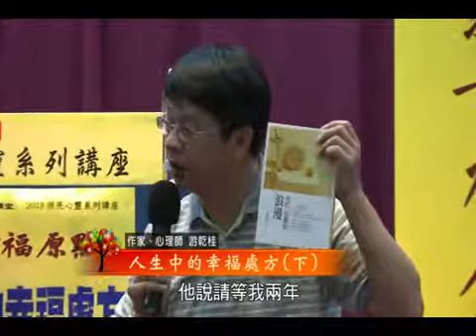泰山文化基金會2013照亮心靈講座-游乾桂-人生中的幸福處方8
幸福的定義人人不同。我從三個層次打造幸福：助已、助人、演好人生。
　助己，指的是愛自己，讓自己保有一定的健康指標，助己之人，人生才有決定權，優遊自在有閒人。其二是助人，行有餘力，還能幫助他人，理應是幸福之人；我在臉書成立一個--善念基金，推廣閱讀與送童書到偏鄉的運動，得到夥伴們的共鳴，他們把書把錢交到我手上，讓我自由運用，這種被信任的感覺本身即是幸福。其三是演好人生，首先必須專業，擁有專業至少要做三件事，一是喜歡閱讀，二是下苦功夫，三是自己感興趣的事。